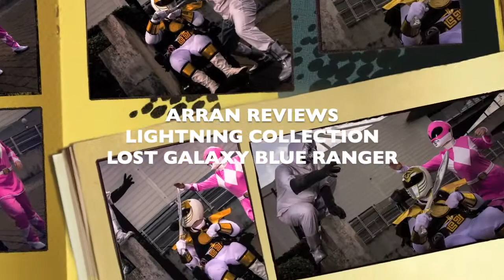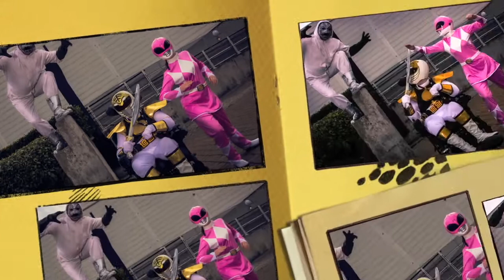ARRAN REVIEWS LIGHTNING COLLECTION LOST GALAXY BLUE RANGER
I THINK THIS IS A REALLY GREAT FIGURE I HOPE THEY RELEASE THE REST OF THE TEAM
Check Out Official Nightclub In A Volcano For Intresting  Music By Us